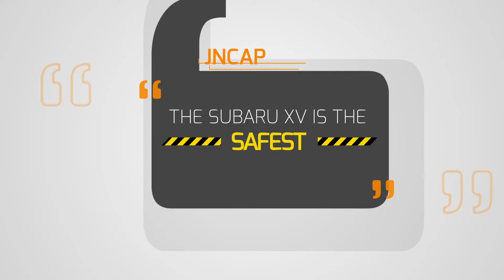2017 Subaru XV - TV Spot Media Reviews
This TV commercial was put together to showcase the rave media reviews of the new Subaru XV from South African motoring media. Produced by CPM.